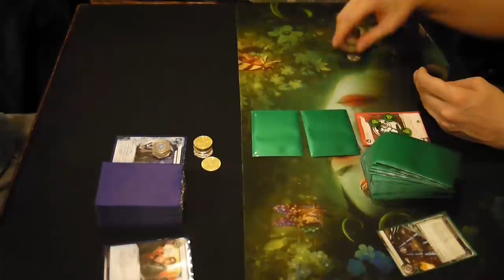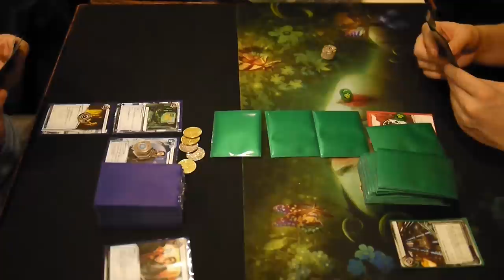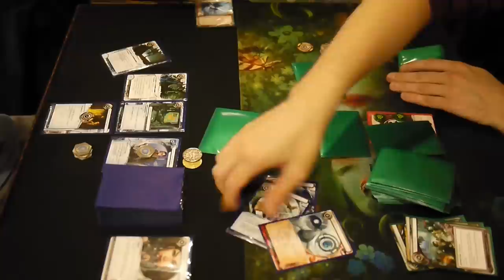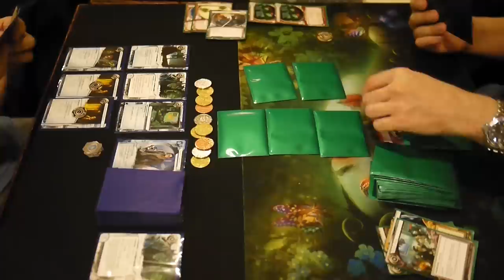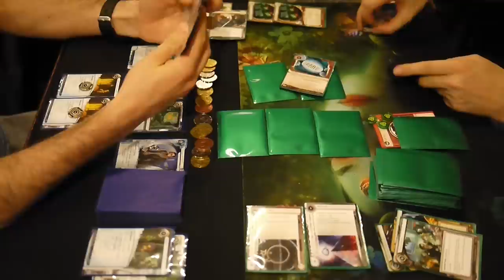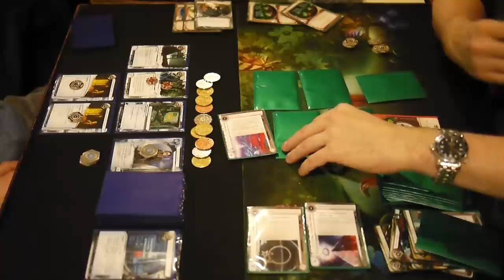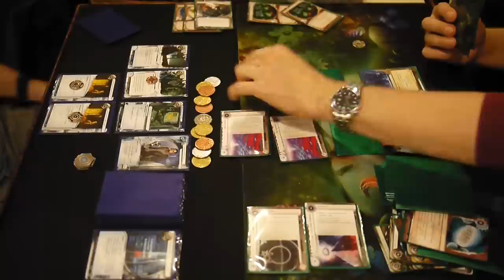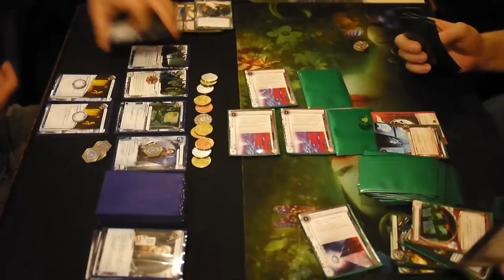Netrunner with Scott - NYC Casual Play - 20130412 - Criminal vs. Jinteki - Game 1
A game I played at the Netrunner NYC. I play Criminal Gabriel Santiago against Jinteki Personal Evolution.